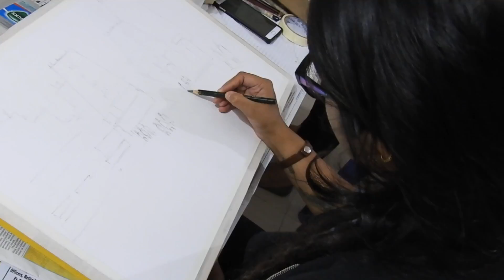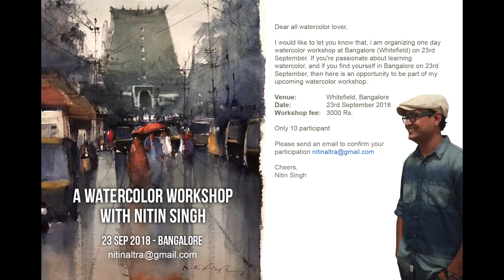An Opportunity to Know Watercolor Better - Be here!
Hello all dear watercolorist,

How is your watercolor practice going on? I hope you’re improving with this amazing watercolor medium. I believe, my watercolor tutorials playing an important role to your watercolor journey. I feel really good whenever someone writes about how their paintings are improving learning from my channel. I thank you all my subscribers trusting on me and spending your time to learn from my channel.

Last month I had a wonderful watercolor workshop at Bangalore, I was fascinated to see some great watercolor enthusiastic and how passionate they were learning this medium. It was absolutely fun-filled watercolor exercise and having them in my workshop was amazing.

All right, so good news is we have yet another workshop coming up this month. I am organizing a day long watercolor workshop here in Bangalore. So, if you’re in & around Bangalore on 23rd September then this is great opportunity to be part of this workshop. Now the question is why you should do this workshop, and who all can participate in this event. Anyone who love to paint with watercolor, a burning desire to paint watercolor with freedom and fearlessly can be part of this one day event. You may not become super skilled watercolorist within a day, but whatever you will learn in this workshop will work as catalyst, and guide you to follow your watercolor journey. So, friends I welcome you to be part of this workshop. Please check video description for more information.

Venue:                Whitefield, Bangalore
Workshop fee:   3000 Rs.

Only 10 participant

Hoping to see you on venue, tack care.

Cheers & happy watercoloring!

Nitin Singh